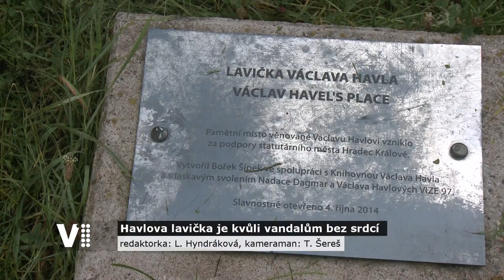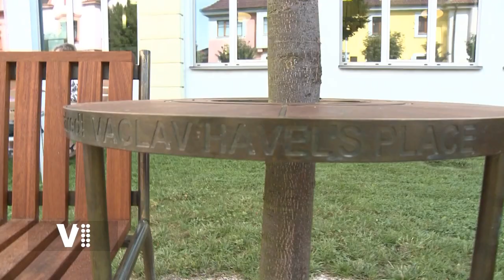Hradecký expres 32/2021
Témata:
0:20 Úvod
0:34 Renovace lavičky Václava Havla
1:58 Stavební firma převzala staveniště všesportovního stadionu